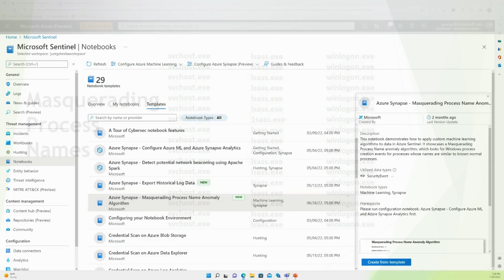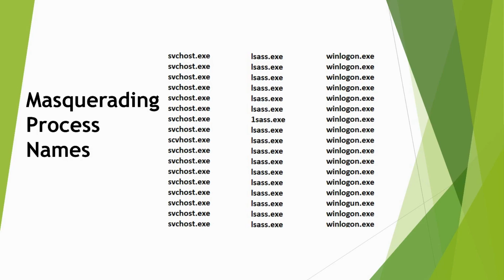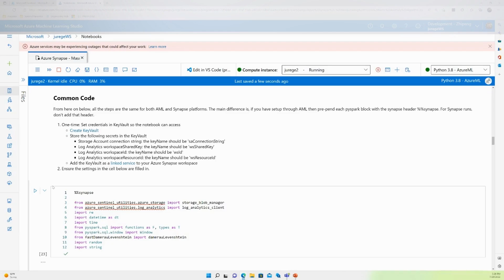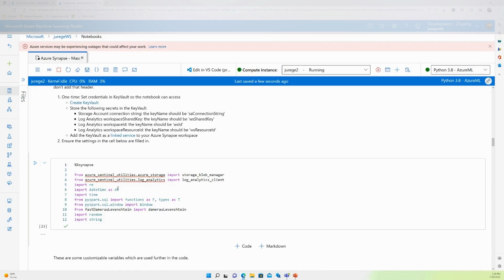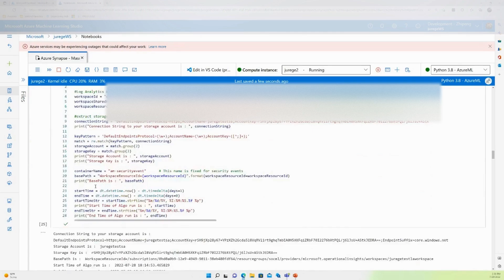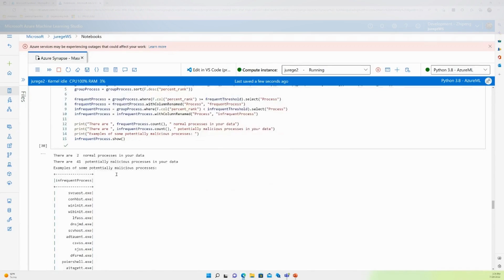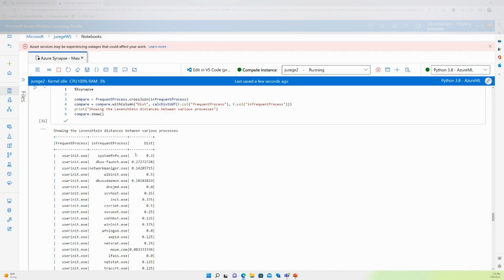Detect Masqueraded Process Name Anomalies with Microsoft Sentinel Machine Learning Notebook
This notebook demonstrates how to apply custom machine learning algorithms to data in Microsoft Sentinel. It showcases a Masquerading Process Name anomaly algorithm, which looks for Windows process creation events for processes whose names are similar to known normal processes. It is a very common attack vector for malicious processes to masquerade as known normal processes by having names similar to known normal ones but different by a single character. Since these are easy to miss when simply looked at, they can succeed at running malicious code on your machine. Examples of such malicious processes are scvhost.exe, svch0st.exe, etc. Known normal process here was svchost.exe.

MasqueradingProcessNameAnomaly.ipynb